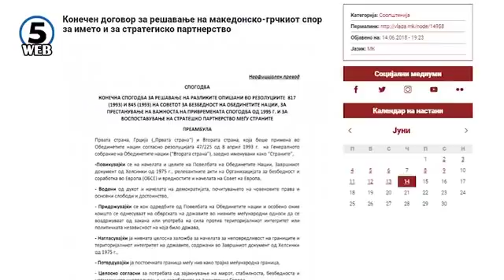Сите во очекување Коѕијас да ,,ги пукне,, бомбите за името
Во пресрет на утрешното потпишување на Договорот во Преспа и грчката и македонската јавност во очекување на бомбите за името.